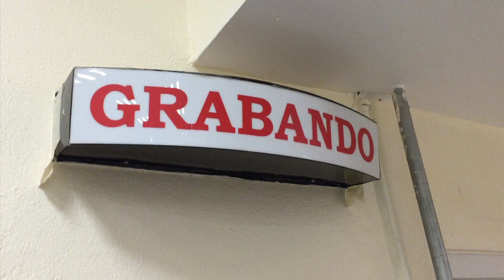Una Novatada De Los Sebastianes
La Cantina Del Tunco Maclovich miércoles 8:00pm